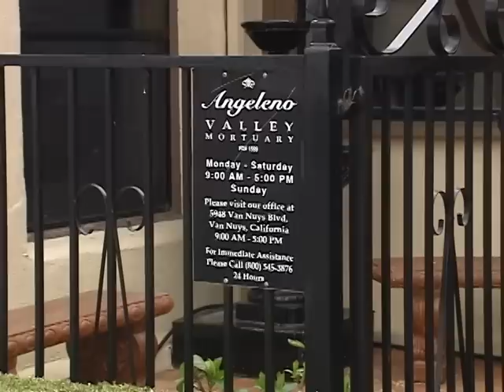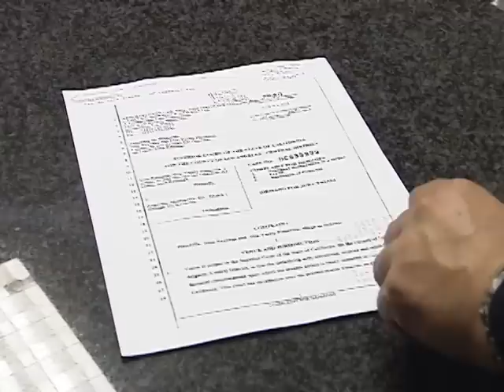CUERPOS EQUIVOCADOS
INSOLITO CASO DE DENUNCIAS EN CONTRA DE UNA FUNERARIA, QUE SEGUN DOS FAMILIAS DOLIENTES, SUS MUERTOS FUERON CONFUNDIDOS, Y UNO DE ELLOS TERMINO EN MEXICO.